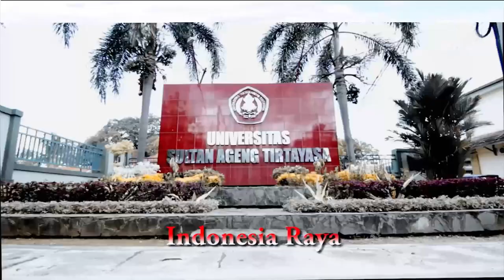WISUDA GELOMBANG II 2019 UNIVERSITAS SULTAN AGENG TIRTAYASA (1/3)